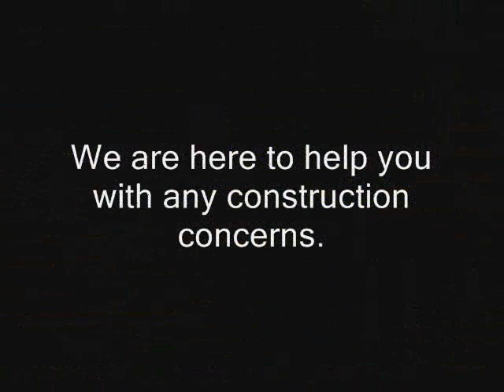Venice Commercial Construction Claim Los Angeles call Shafran 310 295 1960